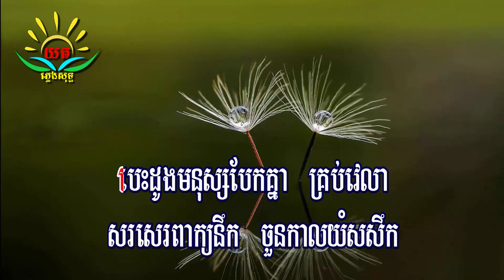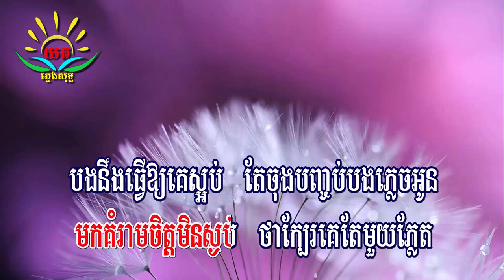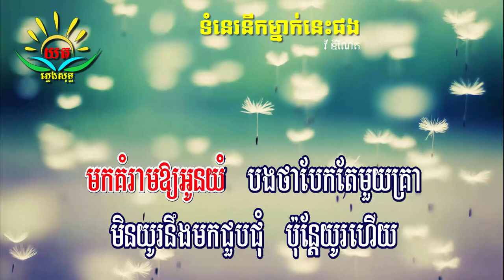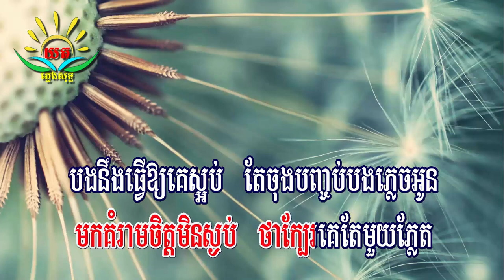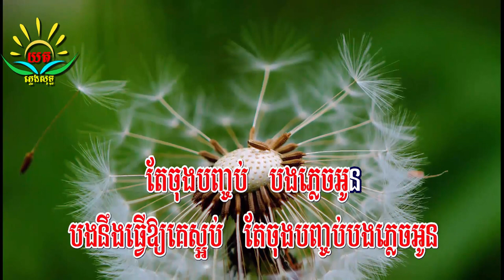ទំនេរ​នឹកម្នាក់​នេះផង ៖ ភ្លេងសុទ្ធ (វី​ ឌីណែត​) Tum Ner Nirk Mnak Nes Phong Karaoke